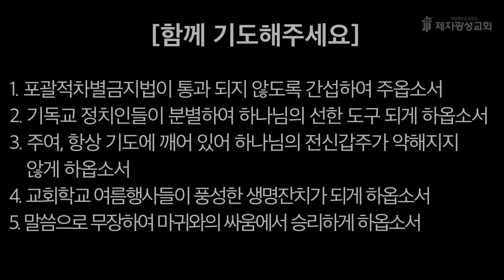2023-07-24 새벽예배 (시편 강해 - 시편 68편) - 이진원 목사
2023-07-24  /  시편 68편 - 이진원 목사

제2성전 : 경기도 고양시 일산동구 하늘마을1로 72 (베스트요양원 옆)
헌금계좌 : 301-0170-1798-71 (농협, 제자광성교회)